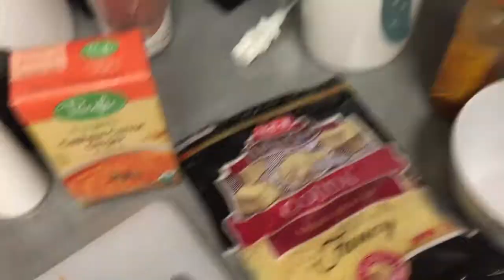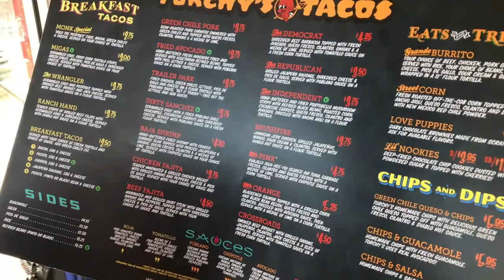6.13 Vlog | Exploring more Austin staples!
Lilly and Adam take their first trip to Torchy's tacos and Grant acts like a weirdo (as always)